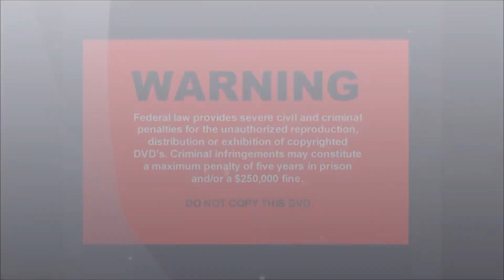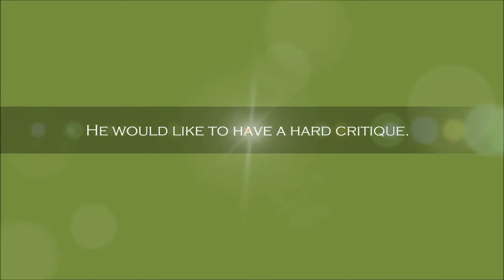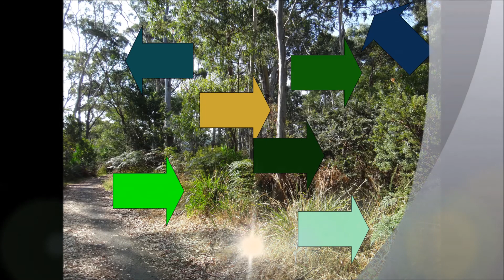Wayne Edwards Critiques a Painting by Charlie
Online art critique for a painting.